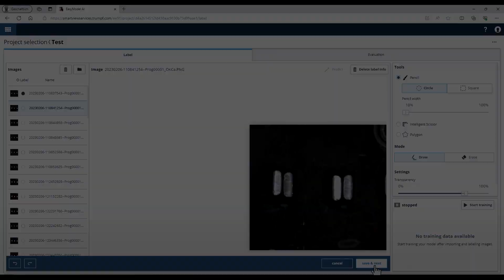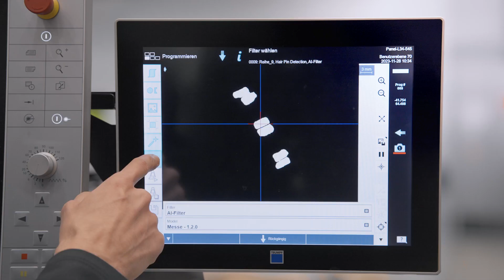VisionLine with KI Filter - Hairpin welding in the stator production of electric motors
Experience the revolution in electric motor stator production with VisionLine with AI filter and the ground-breaking advantages in hairpin welding.

The combination of advanced AI technology and precise filter use not only optimises the manufacturing process, but also ensures outstanding quality. Immerse yourself in the future of electromobility with VisionLine and experience efficiency, precision and innovation all in one.

► Support us!
✔ Sub